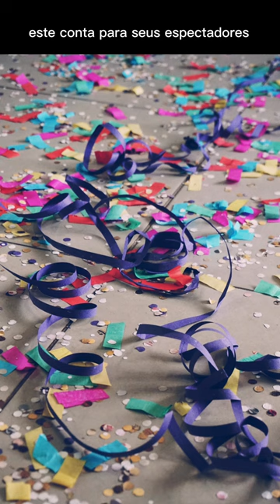O bebê de tarlatana rosa | João do Rio | Uma Família Que Lê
Carnaval, baile de máscaras, Rio de Janeiro.

Escrito em 1910 por João do Rio, o conto "O bebê de tarlatana rosa" traz uma aventura apavorante vivida por Heitor de Alencar, o protagonista. Este, conta para seus espectadores suas peripécias pela cidade nos quatro dias de carnaval, terminando de forma no mínimo assustadora.

Como Heitor diz: Toda a gente tem a sua história de Carnaval, deliciosa ou macabra, álgida ou cheia de luxúrias atrozes. Um carnaval sem aventuras não é carnaval.

Imagem de Pexels por Pixabay
Imagem de 1195798 por Pixabay
Imagem de Ruth Archer por Pixabay
Photo by Ugur Arpaci on Unsplash
Photo by Matheus Frade on Unsplash